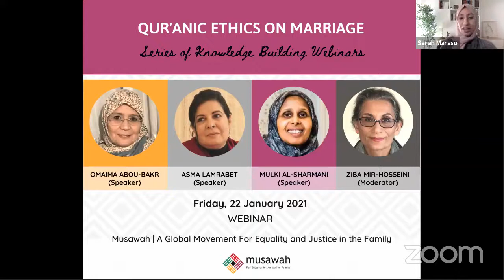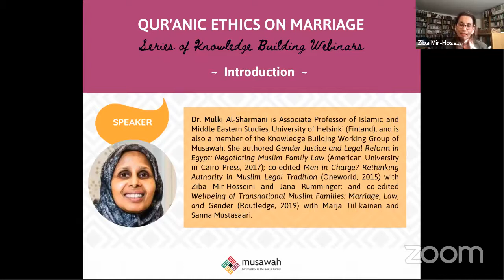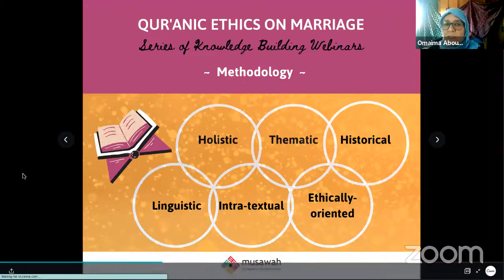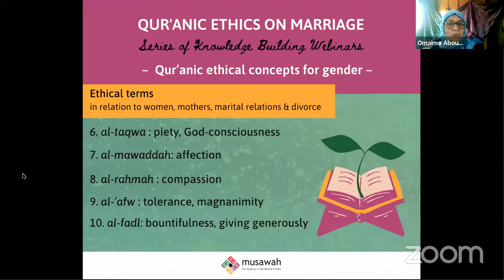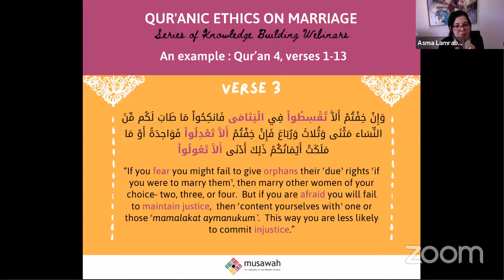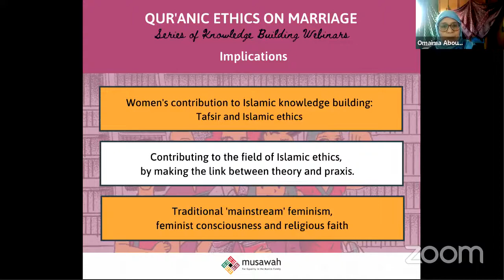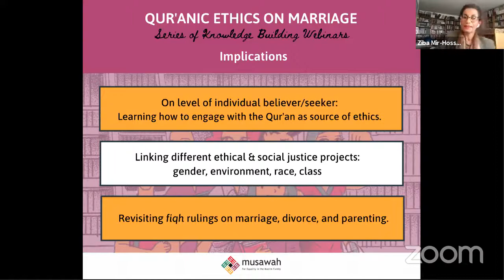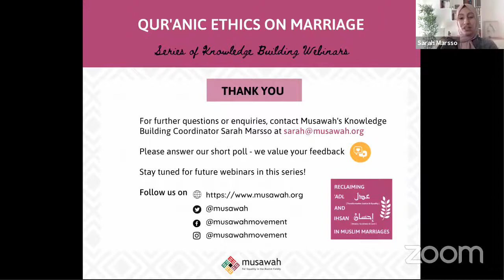Musawah Webinar: Qur'anic Ethics on Marriage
*What are the Qur'an's teachings on marriage—both as an intimate human relationship and as the most basic social institution? How can we approach the verses on marriage from within the Qur'an's ethical worldview?  What are the implications of an ethically-oriented reading of the Qur’an for Muslim gender norms and rights?*

In this webinar, titled “Qur'anic Ethics on Marriage,” Asma Lamrabet (Independent researcher), Omaima Abou-Bakr (Cairo University), Mulki Al-Sharmani (University of Helsinki), and moderator Ziba Mir-Hosseini (Musawah) will explore these questions. They propose a new methodology for reading the Qur’anic verses on marriage and its different aspects, shedding light on the neglected link between Qur’anic ethics and Islamic legal tradition. They will also reflect on the importance of Muslim women engaging with the Qur’an and contributing to the science of tafsir.

This webinar is part of a series of webinars under Musawah's new research initiative titled 'Reclaiming ‘Adl and Ihsan in Muslim Marriages: Between Ethics and Law.' The goal of this series is to open new digital spaces for building and sharing knowledge on family relations from within Muslim tradition based on ethics of justice, equality, and care. These webinars are inspired by and draw on the textual, historical, and socio-legal studies that scholars and activists have undertaken as part of the research initiative. We hope they spark conversations on how we can build Muslim marriages as partnerships of equals.

and join the conversation on social media using